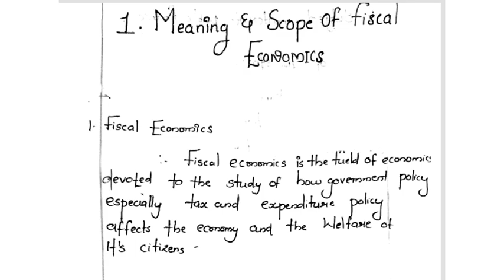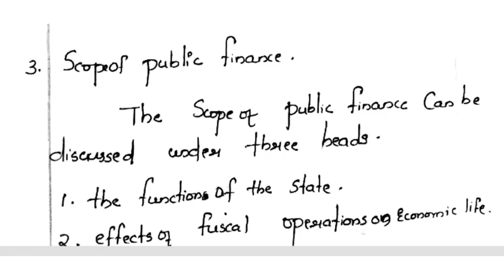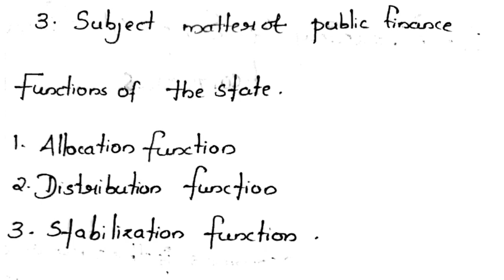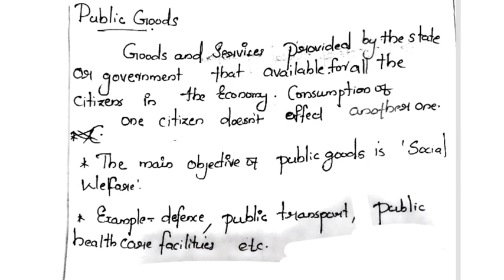Fiscal Economics| module-1|Meaning &scope of fiscal economics|5th semester